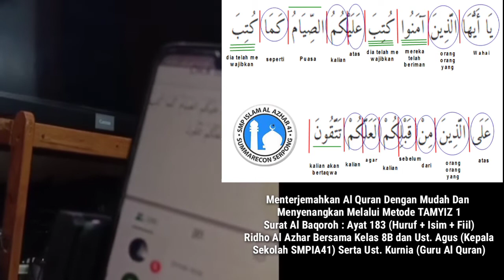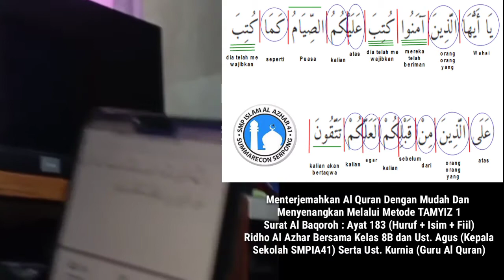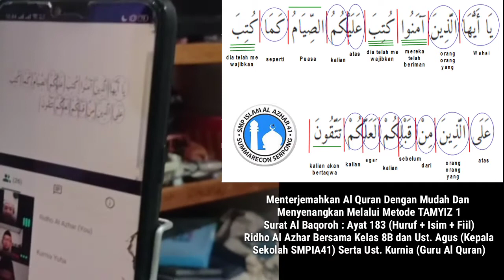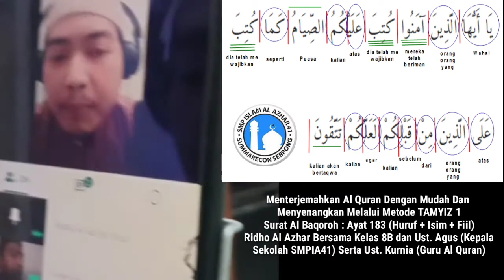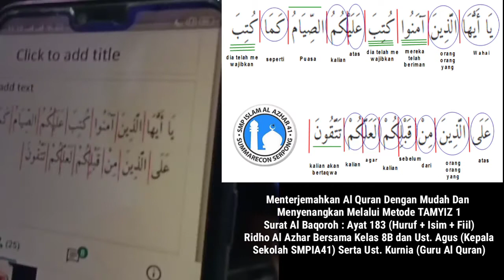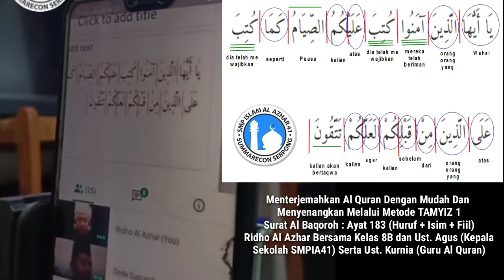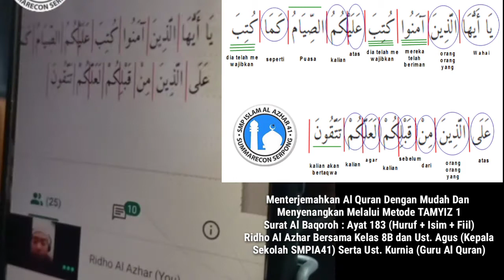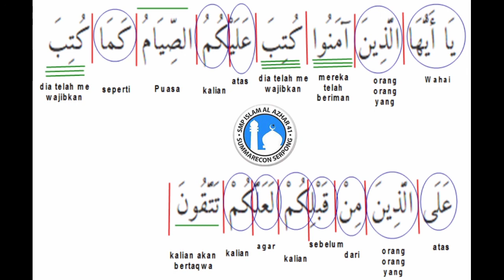Menterjemahkan Al Quran Dengan Mudah Dan Menyenangkan Dengan Metode TAMYIZ (Huruf, ISIM, Fi'il)